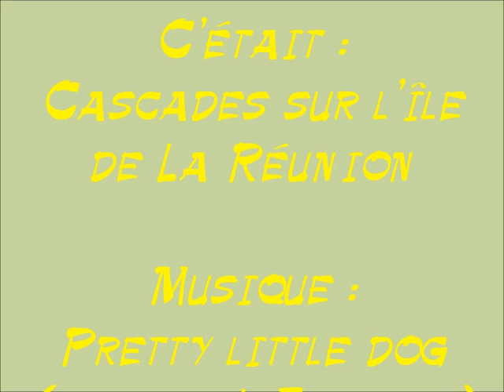Cascades sur l'île de la Réunion